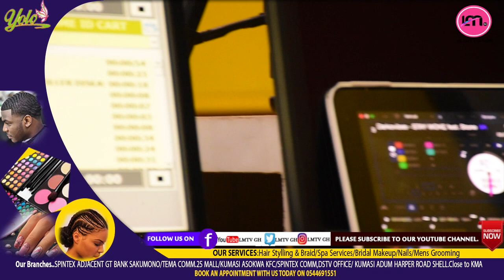Dj AROMA TELLS HIS STORY